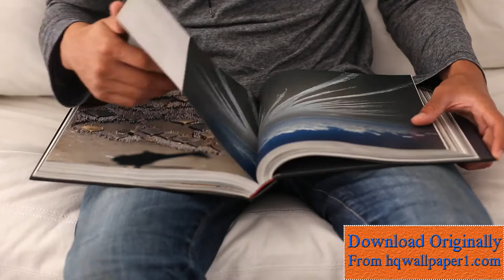Book Stock Video